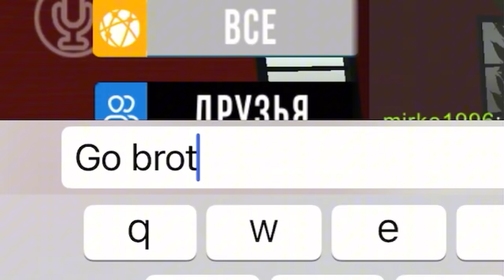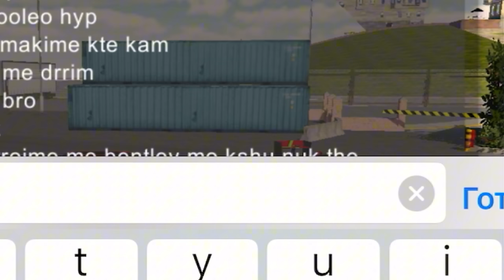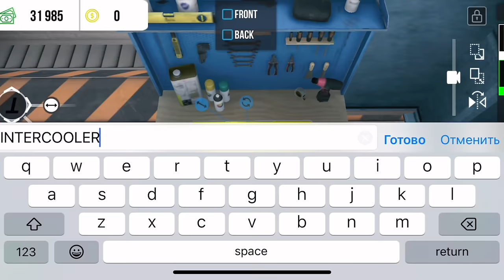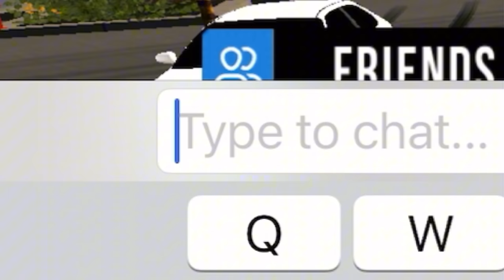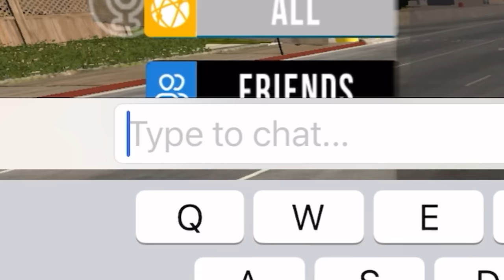HOW TO MAKE $50.000.000 AND 1000 Coins In 12 MINUTES | Car Parking MULTIPLAYER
Hello friends! In this video I will show you how to earn 50 million and 1000 coins in Car Parking Multiplayer.
As an experiment, I created a new account and started earning money as a beginner
In addition to 50 million, I also decided to earn 1000 coins, will I be able to do this?